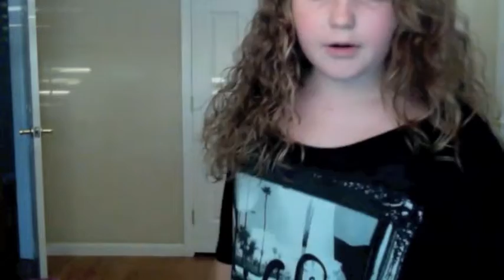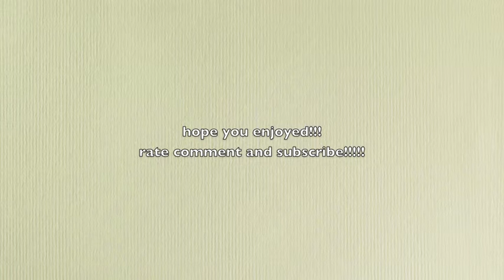haul/school clothes ideas :)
hey guys, just went shopping and decided to share my items with u :)